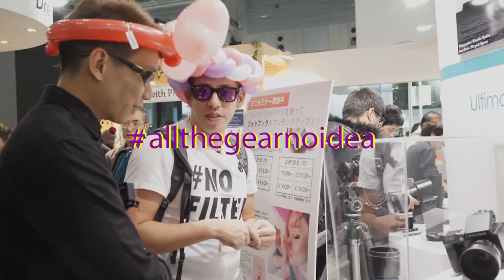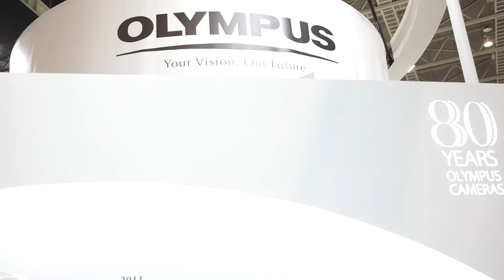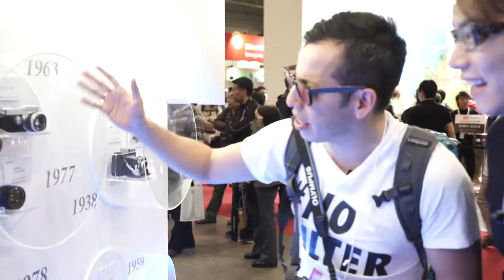CP Plus 2016 Yokohama Trade Show - The True Decisive Moment with Milos Blaskovich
Welcome back to the True Decisive Moment.

Last weekend I was in Yokohama at CP Plus, and I've got a scoop for everyone out there hoping for a peak at the latest and greatest cameras.

If you're thinking of buying some new gear, this video will be a great primer introducing you to all the big brands and where your money might be best spent.